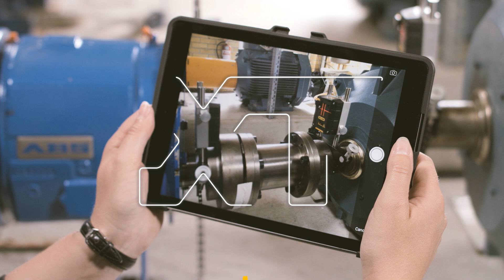Easy-Laser XT660 Shaft Alignment & XT190 BTA Belt Alignment Systems - Unlocking New Possibilities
The new XT660 dot laser measuring units let you take on larger machines and longer distances when doing shaft alignment. They also add greater capabilities like continuous sweep and multipoint measurement, as well as the ability to check machine base twist. Moreover, you can now perform belt alignment on the XT platform using the XT190 BTA!